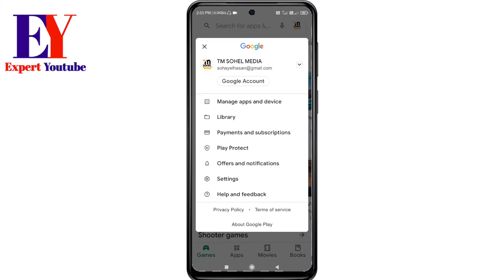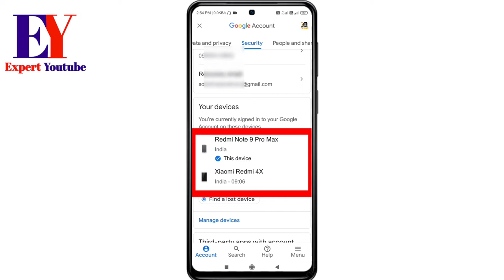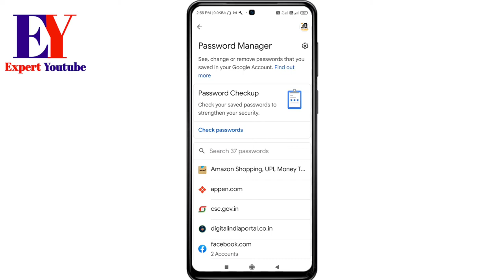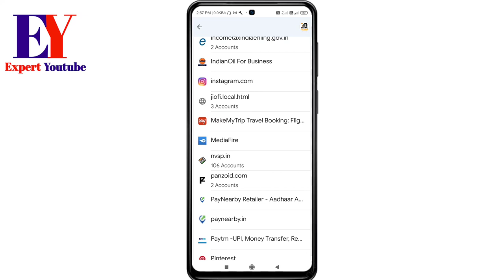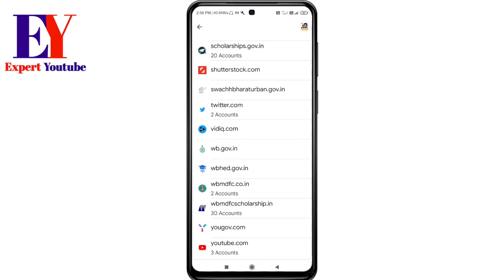How to recover Facebook account | Password recover tricks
how to recover Facebook account and how to recover Gmail this video cover Gmail password